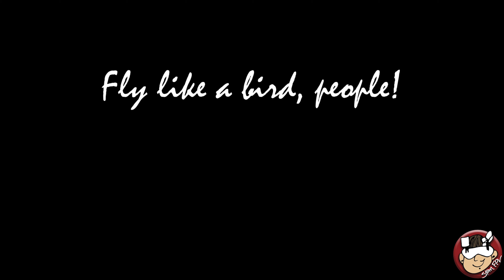To Gramma's House We Go! - FPV EDITION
I flew two lipos at Gramma's house with my FPV Drone and had some FUN! Does anyone notice the leaves still on the trees in Ohio?! Man do I miss good weather!!

Quadcopter used in this video:
Frame: Custom Modified Mid-Mount ImpulseRC Alien 5"
FC: Helio V1 on Odin (before FU existed) 32k,32k,dSHOT
ESC: Aikon 4-in-1
Motors: Hypetrain Freestyle 2450kv
Props: HQ 5x4x3 V1S
FPV Cam: Runcam Micro Swift 3
VTx: TBS Unify Pro HV
VTx Antenna: TBS Triumph
Rx: TBS Crossfire Micro V2 w/ Immortal T

Radio:
Taranis 9D+ w/ M9 Gimbals
TBS Crossfire Micro Tx w/ Diamond or Tuned Antenna

Goggles:
Fatshark HD3 w/ LaForge V2
Vas Omni Antenna
ImmersionRc Directional Antenna

Fly like a bird, people!